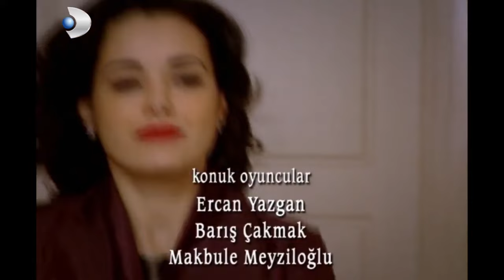Bebeğim Nasıl? - Hanımın Çiftliği Özel Klip